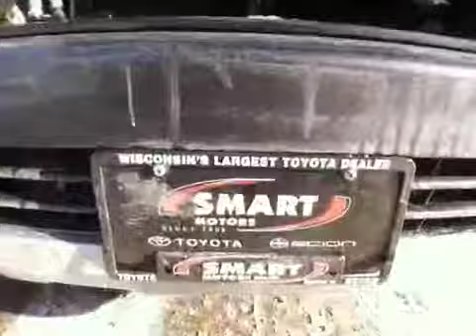2004 Toyota 4Runner @ Smart Motors - Madison,Wisconsin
2004 Toyota 4Runner  @ Smart Motors - Madison,Wisconsin